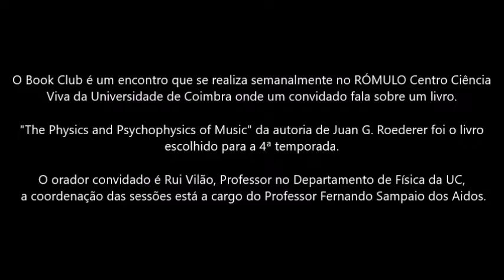Book Club 4 (2ª sessão)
A 9 de Novembro de 2018 recomeçou no RÓMULO Centro Ciência Viva da Universidade de Coimbra mais uma temporada do Book Club.

Rui Vilão, professor no Departamento de Física da UC, vai falar-nos sobre o livro "The Physics and Psychophysics of Music" de Juan G. Roederer.

A coordenação das sessões do Book Club está a cargo do Prof. Doutor Fernando Sampaio dos Aidos.

"This book, a classic in its field, deals with the physical systems and physiological processes that intervene in music. It analyzes what objective, physical properties of sound are associated with what subjective psychological sensations of music, and it describes how these sound patterns are actually generated in musical instruments, how they propagate through the environment, and how they are detected by the ear and interpreted in the brain. Using the precise language of science, but without complicated mathematics, the author weaves a close mesh of the physics, psychophysics and neurobiology relevant to music."

Às sextas-feiras das 14 às 15h, durante o 1.º semestre.

ENTRADA LIVRE